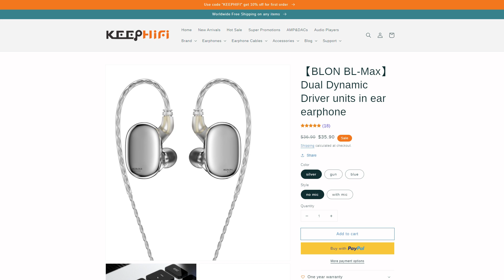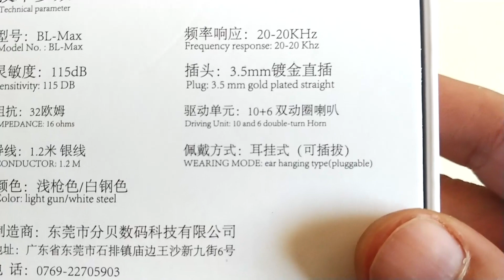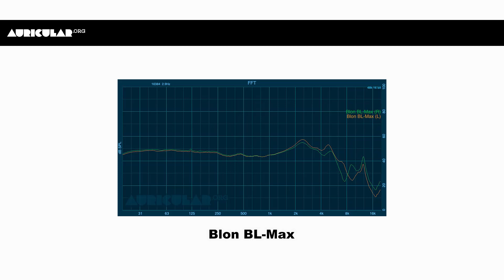Blon BL-Max - Unboxing y Review en español | [dual driver dinamico]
El Blon BL-Max es el último modelo de la casa Blon, y como novedad presenta una poderosa combinación de un controlador dinámico de diafragma de carbono de 10mm y un controlador micro dinámico ligero de 6mm. Está afinado por profesionales con un crossover electrónico preciso para garantizar una salida de alta calidad con baja distorsión y alta claridad.